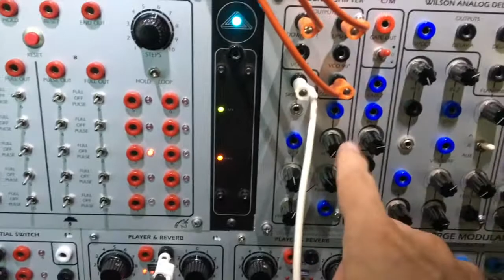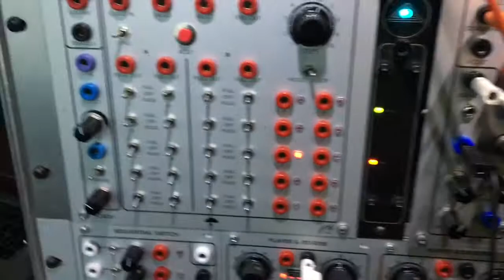13 10 20 Serge Frequency Shifter and Késako Player & Reverb [01]